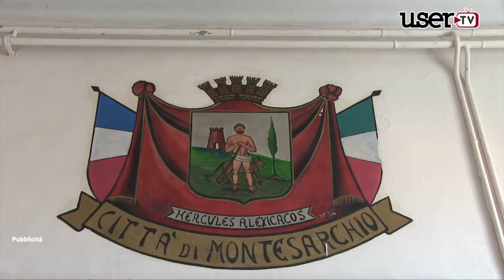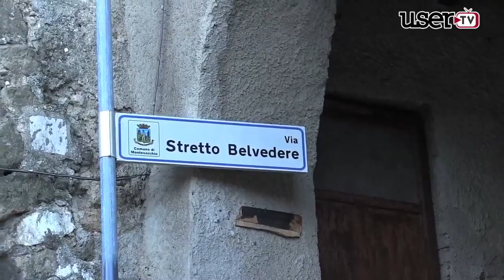Montesarchio | PUC: incontro di approfondimento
Si è tenuto ieri presso l’aula consiliare del Comune di Montesarchio un incontro tematico di approfondimento, organizzato dall'amministrazione comunale, relativo al Piano Urbanistico Comunale , adottato con delibera di giunta dell 11 maggio 2018  ed in corso di pubblicazione sul bollettino ufficiale della regione Campania . L’incontro ha visto la partecipazione di tecnici locali e la  presenza del redattore del Puc , architetto Pio Castiello con l'Introduzione dell'assessore all'Urbanistica Bepy Izzo.
Servizio di Brigida Abate